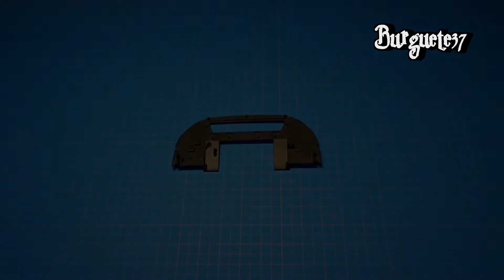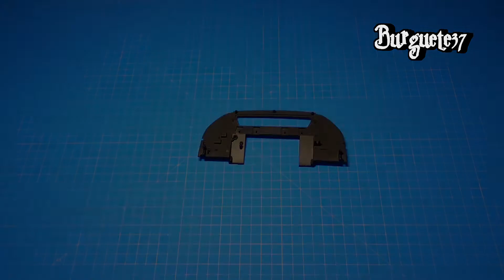🏆 Construye tu Ford GT 🏁 #20 | GT40 Le Mans 1969 - Bulkhead o Pared de fuego | Planeta DeAgostini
El #20 de la colección en México - El legendario Ford GT que ganó Le Mans en los años 1968 y 1969 ahora disponible en México y que será traído por Planeta DeAgostini.

En ésta entrega tenemos la pared de fuego o Bulkhead que separa la cabina del compartimento de motor
- Pared de Fuego

Éste modelo está muy bien detallado, cuenta con puertas, cofre y cajuela que se abren, detalles interiores, motor, suspensión y sistema de frenos y escape. También los faros delanteros y las calaveras encienden. El modelo a escala es una reproducción del Ford GT que ganó las 24 horas de Le Mans en 1969 con el Número 6, conducido por Jacky Ickx y Jackie Oliver.

La serie consta de 110 Entregas o fascículos.

Musica Ehrling
Apoyen a Ehrling: